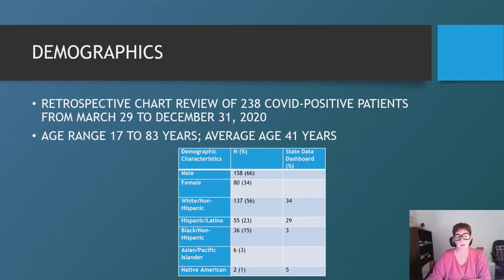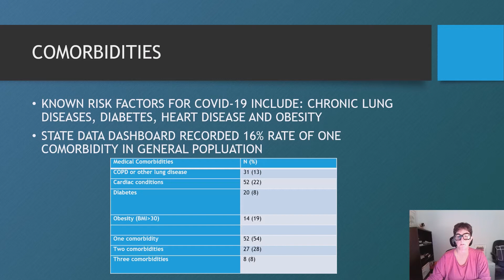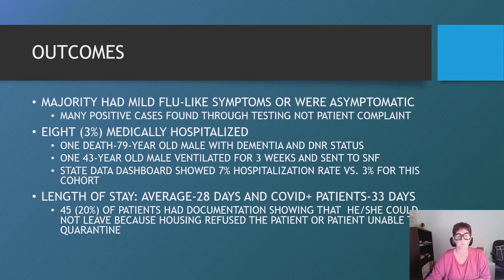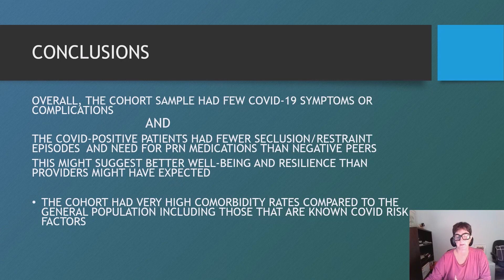APS 2021 Poster Dr Gwen Levitt Rev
Physician Peer Poster Presentation - Az Psych 2021 Annual Meeting
First Author: Gwen Levitt, DO, DFAPA
Secondary Authors: Jennifer Weller, PhD
Title of Poster: Outcomes of COVID-19 in an Inpatient Setting